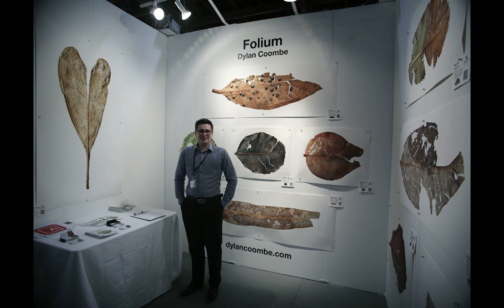PHOTO INDEPENDENT 2015 : FOTO X EMS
Images of PHOTO INDEPENDENT 2015 by art world photojournalist Eric Minh Swenson.
All images copyright by EMS at thuvanarts.com
Eric Minh Swenson at Huffington Post